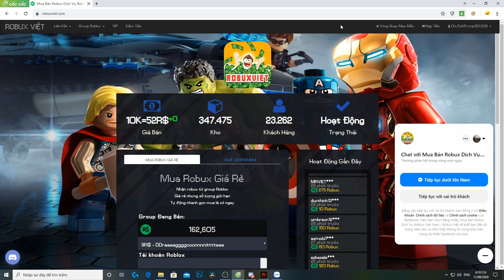Roblox - Rasengan Siêu To Khổng Lồ Với Sức Mạnh Cực Kì Bá Đạo | shinobi Life 2